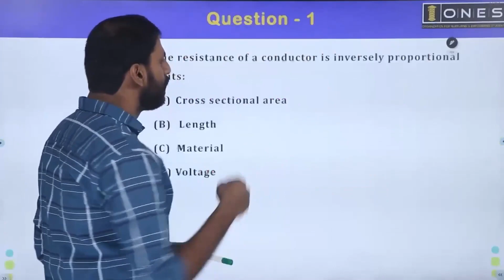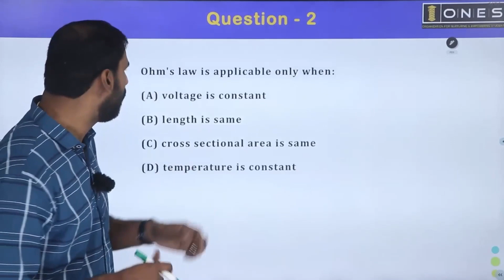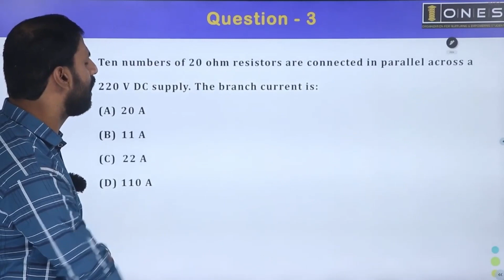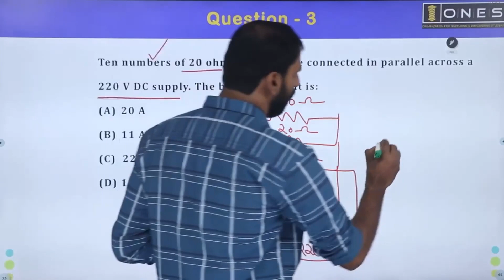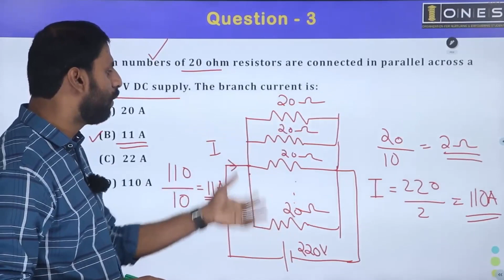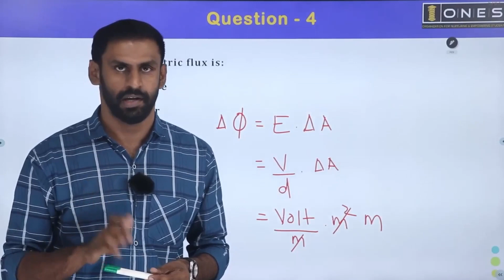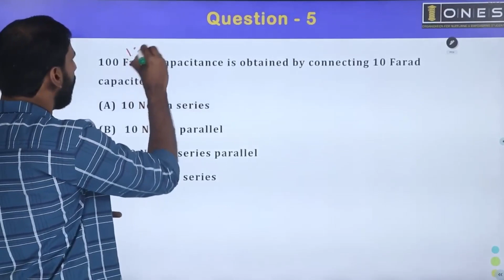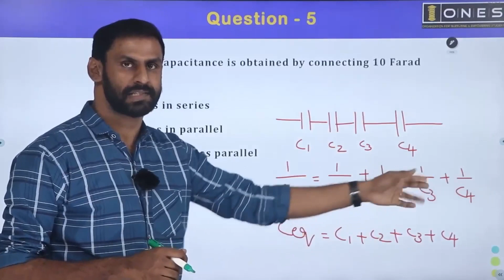Kerala PSC | KSEB Sub Engineer | Revision Series | Part 01 | ONES